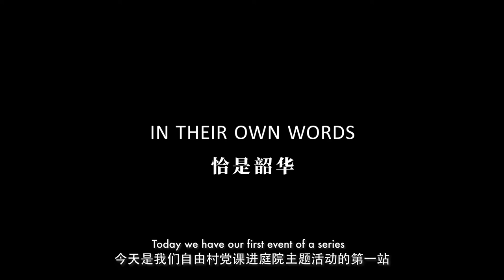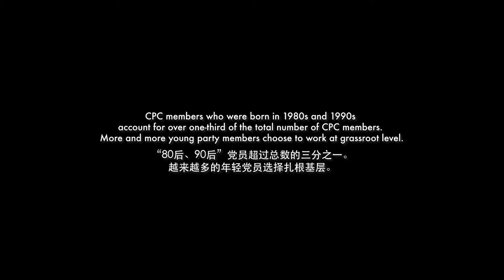In Their Own Words - ZHU FENG, VILLAGE PARTY SECRETARY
IN THEIR OWN WORDS - Episode Two: The daily life a young village official.